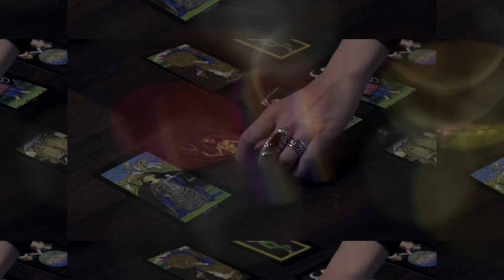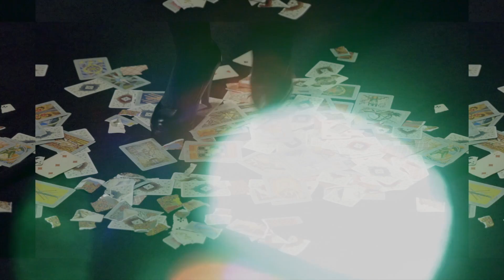VESSSNA - Улыбка Свободы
Наше официальное видео на песню "Улыбка Свободы".

Our official video for "Ulibka Svobodi" / "The Smile Of Freedom"

Режиссер - Анастасия Крутова,
Оператор - Владимир Альперович,
Монтаж - Анастасия Крутова,
Запись и сведение трека - студия Marakuja records.